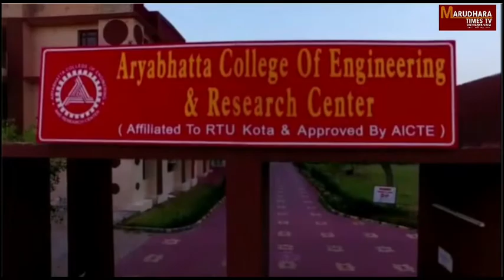अजमेर में कड़ी सुरक्षा व्यवस्था के साथ आयोजित होगी कॉन्स्टेबल परीक्षा